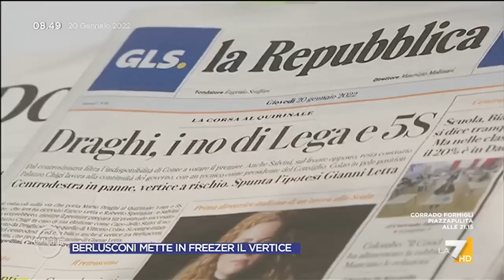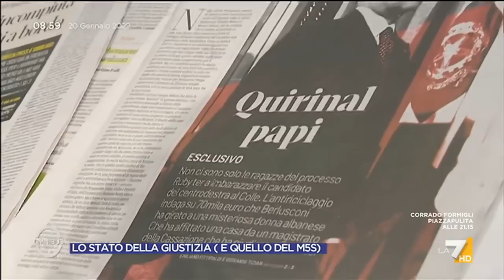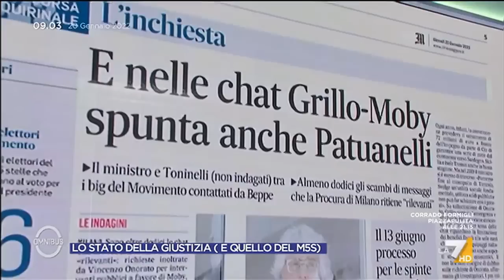Maria Domenica Castellone (M5S) a Omnibus - LA7